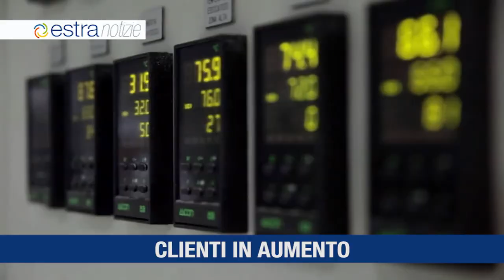Estra Notizie 1 luglio 2020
L'assemblea dei soci di Estra approva il bilancio d'esercizio 2019
Store Estra di Poggibonsi rinnovato
Clienti e accessi ad area clienti e APP: i numeri di Estra